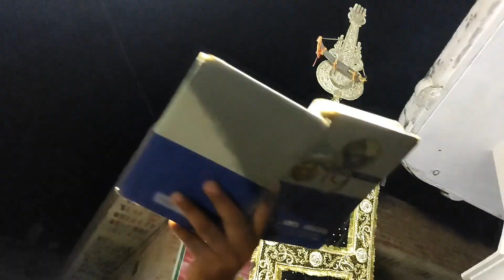Hussain Ya Hussain || Noha || Nazim Hussain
Juloose Minjanib Anjuman Asgari 7  Shikarpur UP INDIA
Kalam = Azeem Karbalai
20 Mohorram 2021